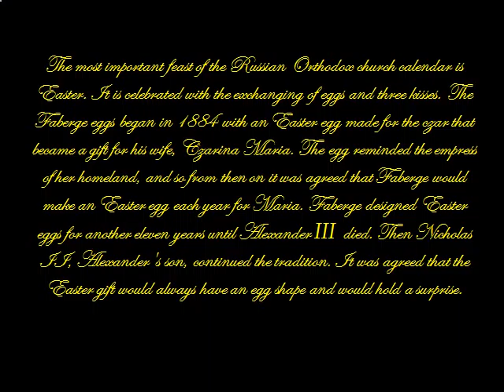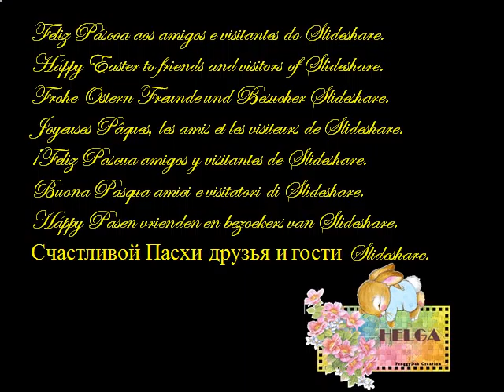Imperial Easter Eggs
This year Easter will fall on 4 April 2010. It will coming soon. Easter is the time for holidays and a time for Easter eggs.
I find a presentation about imperial easter eggs. Share with you, hope you like - Amy,